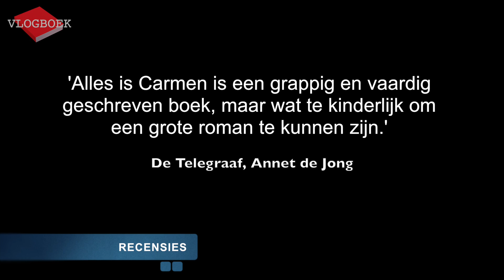Vlogboek37 - Jan Siebelink / Alma Mathijsen / Khalid Boudou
In deze video bespreekt Jörgen de volgende drie boeken:
0:00 Intro
0:07 Jan Siebelink - Knielen op een bed violen
1:59 Alma Mathijsen - Alles is Carmen
3:59 Khalid Boudou - Pizzamaffia